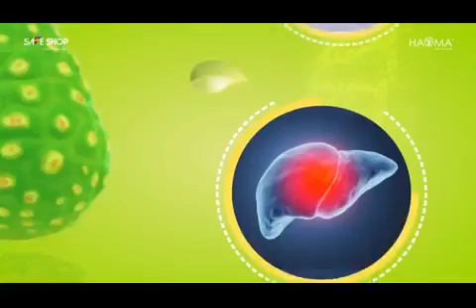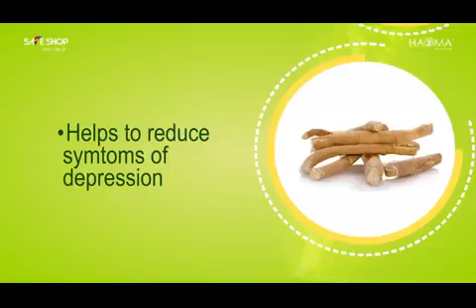Safe shop *Noni premium* bahut hi labhkari hai Hamare Sharir ke liye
Helth product by safe shop